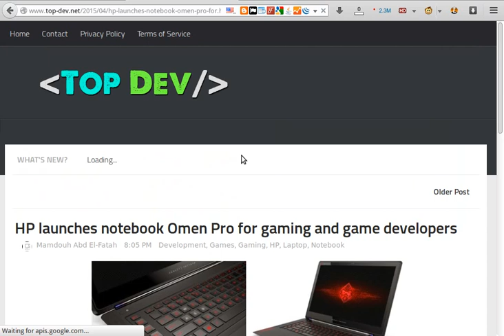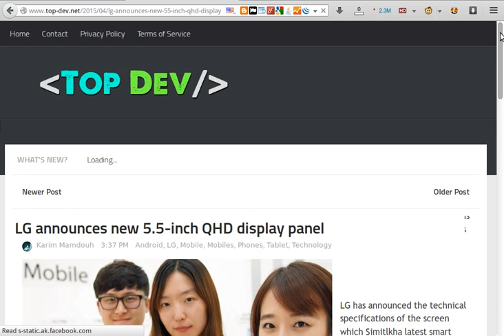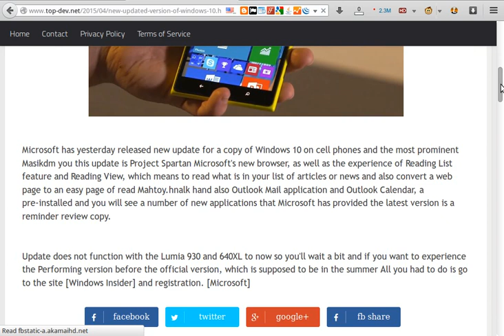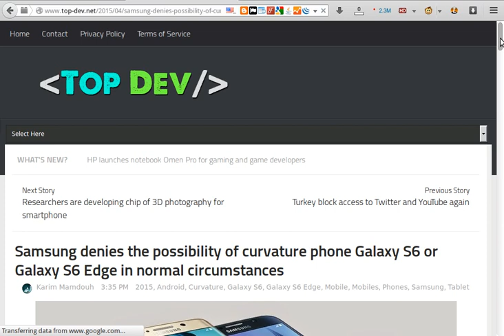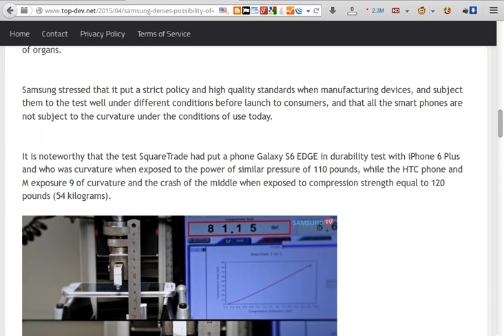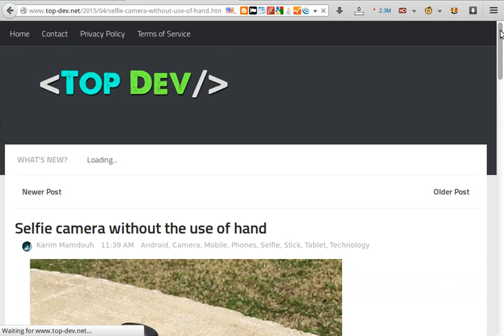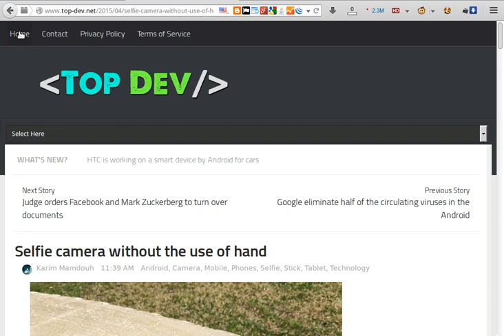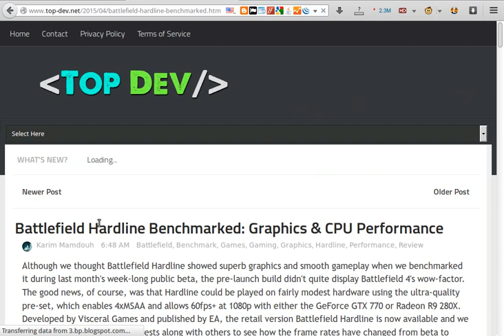About Top-Dev.Net Website - "Old"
About Top-Dev.Net WebSite Tech News